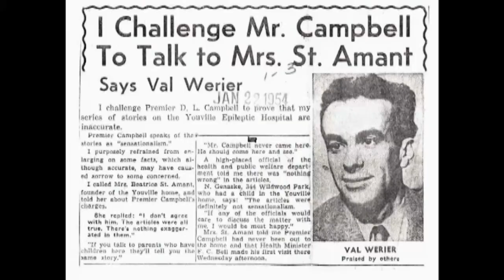Val Werier highlights 2012 Press Club Presidents Award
These are highlights of journalist Val Werier being honoured by his peers in 2012. Emcee Winnipeg Free Press publisher Bob Cox and Manitoba Premier Greg Selinger pay tribute to this champion of the environment and proud Winnipegger - a journalist for 75 years and a shining example to us all.